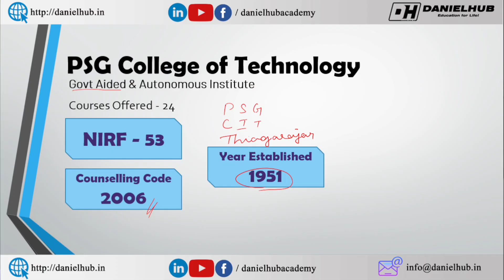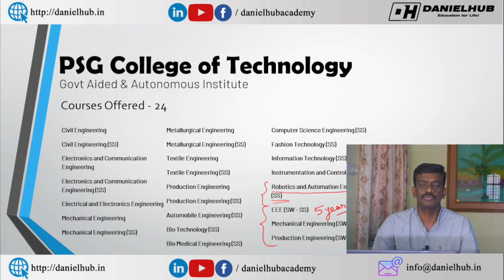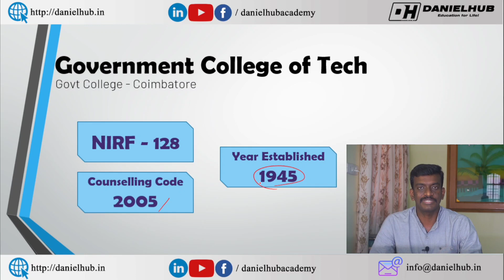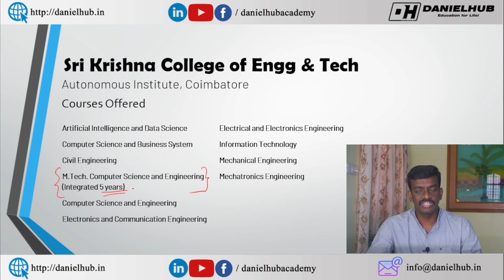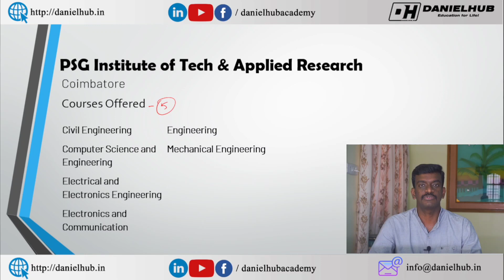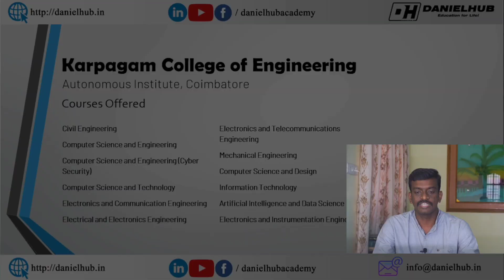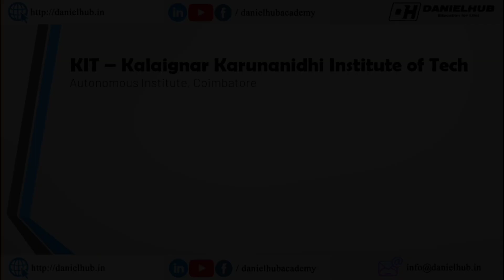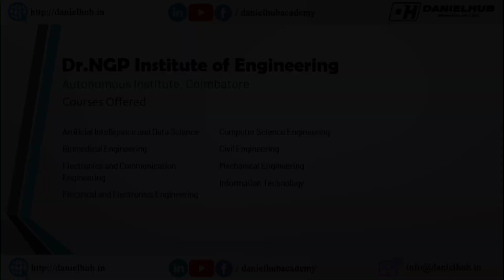Best Top 15 Affiliated Engineering Colleges in Coimbatore - Best Engineering College|Courses Offered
Best Engineering colleges in coimbatore - Top Engineering colleges in coimbatore 2021 - Top colleges for TNEA Round 1 Counselling 2021 - Mizpah Career Academy

In this video, I have discussed about the Best 15 Engineering Colleges in Coimbatore. I have also listed out the courses offered in those colleges for your reference. In some of the colleges, the most demanding courses like Artificial Intelligence and Data Science, Artificial Intelligence and Machine Learning, Cyber Security, Computer Science and Business Systems, Information Technology, Information Science Engineering are also available.

0:00 - Best 15 Engineering Colleges in Coimbatore 2022
PSG Institute of Technology Coimbatore - Best Engineering Colleges in Coimbatore
Coimbatore Institute of Technology - Best Engineering Colleges in Coimbatore
Kumaraguru college of Technology  - Best Engineering Colleges in Coimbatore
Sri Krishna College of Engineering and Technology Coimbatore - Best Engineering Colleges in Coimbatore
Top colleges for TNEA Round 1 Counselling 2022

We also make videos in the following topics
Artificial Intelligence and Data Science job opportunities
Artificial Intelligence and Data Science career scope in india
Artificial Intelligence and Machine Learning job opportunities
career guidance after 12th in tamil
career guidance after 10th in tamil

கற்பித்து கல் !
மகிழ்வித்து மகிழ் !!